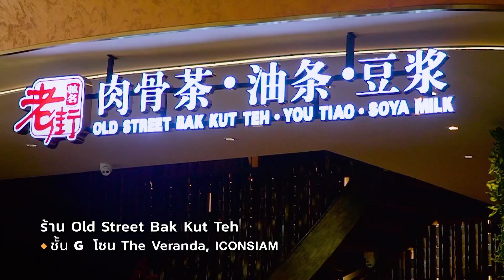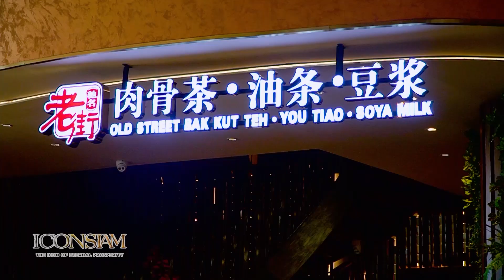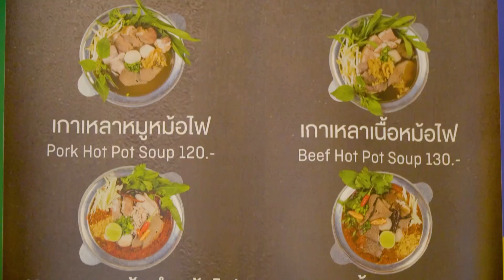ICONSIAM | EP.10 | Old Street Bak Kut Teh บักกุตเต๋เจ้าดังจากสิงคโปร์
ICONSIAM | EP.10 ร้าน Old Street Bak Kut Teh ชั้น G, ร้าน Kissyan Shabu-Shabu Sukiyaki ชั้น 4 และร้าน Eat Pot เกาเหลาหม้อไฟ ชั้น G